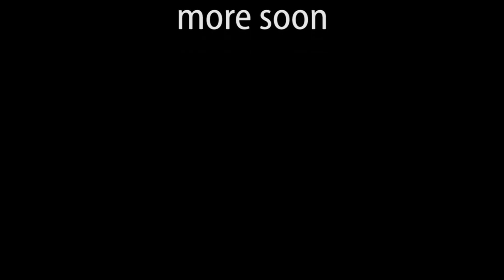Skandika Lyon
Noch nie so ein "großes" Zelt aufgebaut.
Tasche auf und losgelegt.

Lernt aus meinen Fehlern!